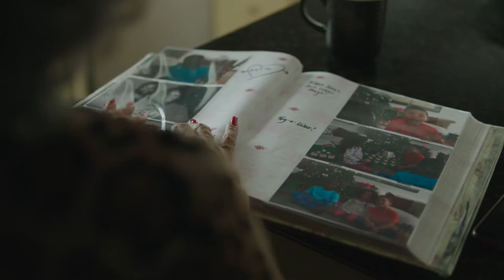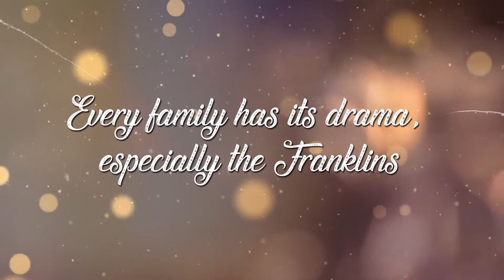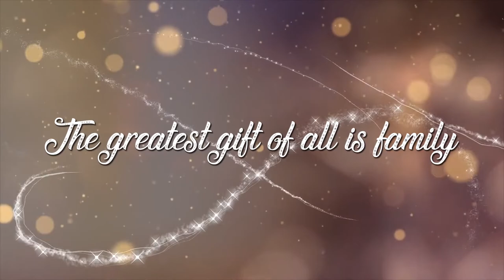THE BUSINESS OF CHRISTMAS 2 - Trailer 2021 Jennifer Freeman Comedy Movie